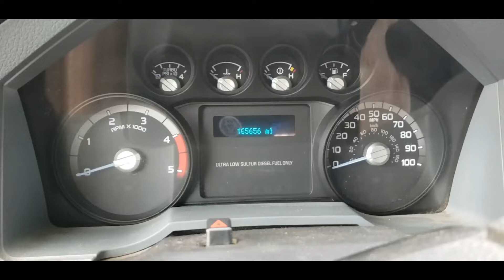2012 FORD F450 XL SD For Sale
300 HP, FORD, 6.7 Diesel, Automatic, 6 Speed, Overdrive, 4.30 Ratio, 4x4, New Turbo & Transfer Case, Single Rear Axle, A/C, Power Steering, Power Window, Power Lock, Cruise Control, Tilt/Telescope, Heated Mirrors